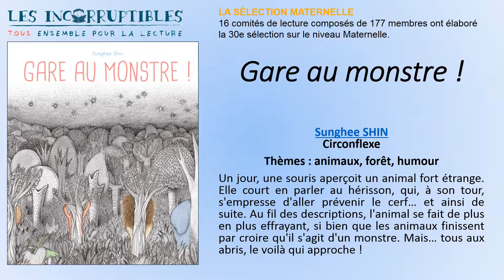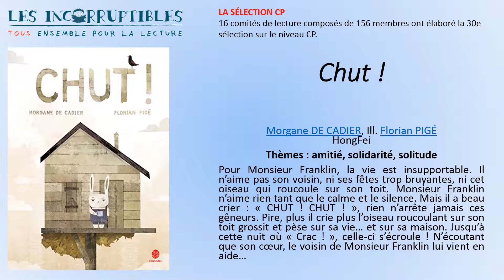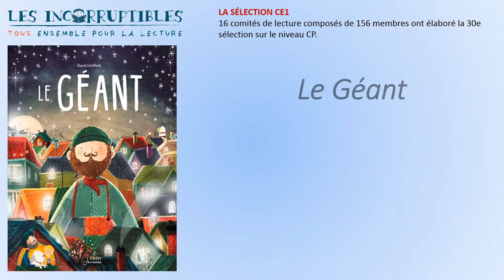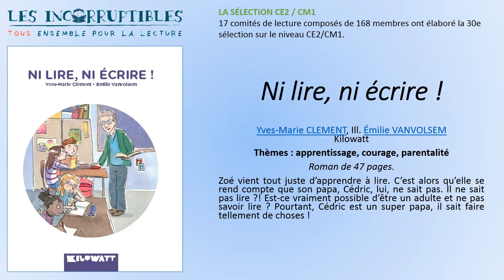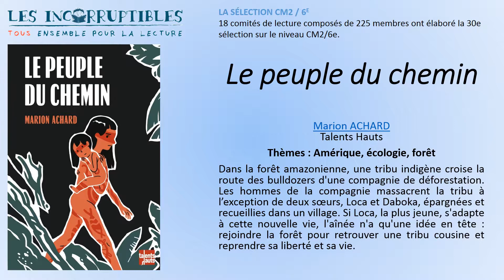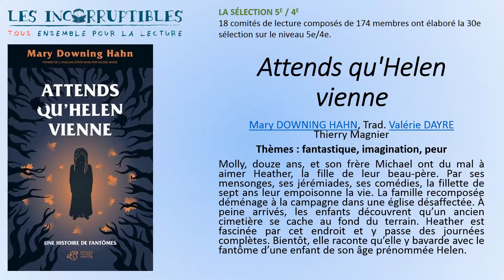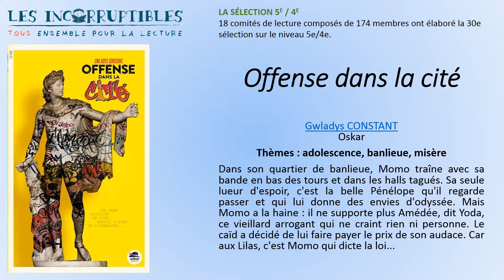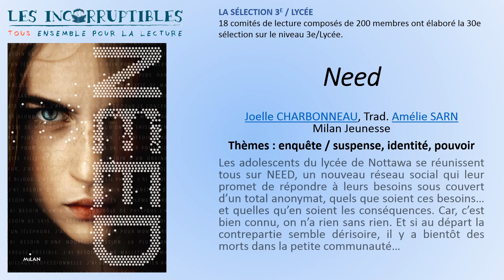Prix Les incorruptibles 2018 2019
L'association des Incorruptibles (loi 1901) a été créée en 1988 avec la collaboration de Françoise Xenakis.

L'objectif de l'association est de susciter l'envie et le désir de lire des plus jeunes à travers des actions lecture autour d'une sélection de qualité et/ou en les faisant entrer dans les coulisses de la création d'un roman avec le Feuilleton des Incos.

Pour être Incorruptibles, les jeunes lecteurs, de la maternelle au lycée, s'engagent à :
• lire les ouvrages qui ont été sélectionnés
• se forger une opinion personnelle sur chacun des livres
• voter pour leur livre préféré

Le Prix des Incorruptibles peut prendre plusieurs formes et s'adapter à toutes les structures : écoles, collèges, lycées, bibliothèques, centres de loisirs.

En 2018, pour la 29e édition du Prix, 464 518 jeunes lecteurs répartis dans plus de 8 000 établissements scolaires et périscolaires à travers toute la France, les DOM/TOM et à l’étranger ont lu les livres sélectionnés et élu, parmi eux, leur titre préféré.

En réunissant autour d’un projet commun, libraires, enseignants, animateurs, bibliothécaires et institutionnels, le Prix des Incorruptibles contribue au développement d’une dynamique locale autour de la littérature de jeunesse.

L’association a reçu en 2013 l'agrément de l'Éducation Nationale, en tant qu’association éducative complémentaire de l’enseignement public.